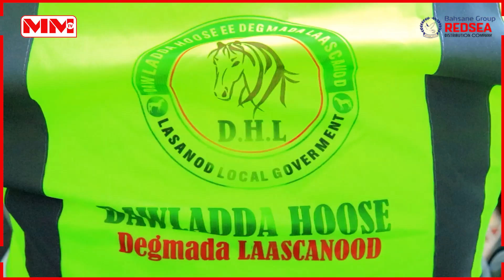Dawlada hoose laascaanood ayaa daahfurtay bilawga cashuur sanadeedka guryaha